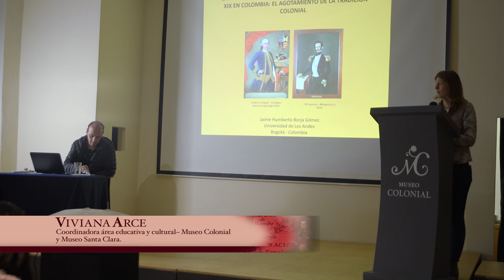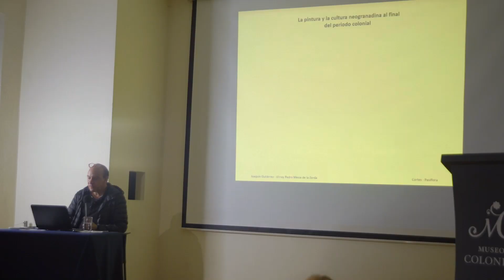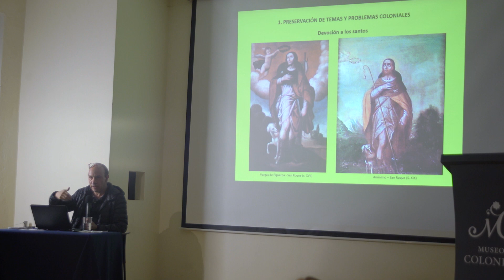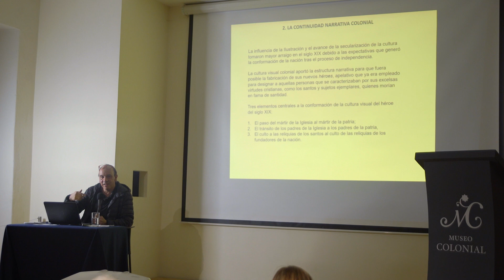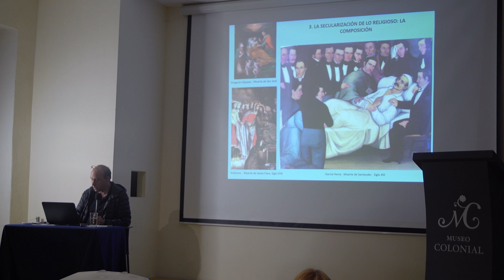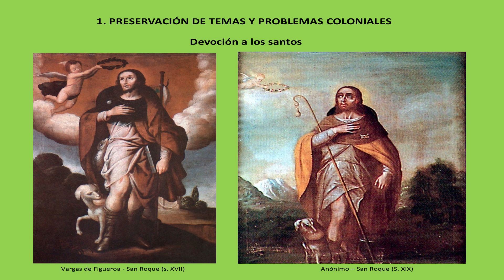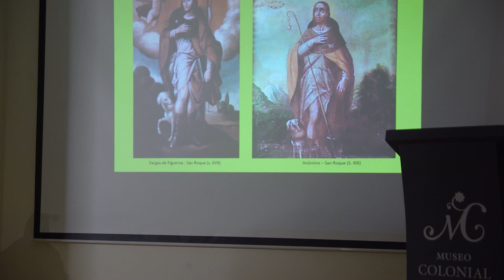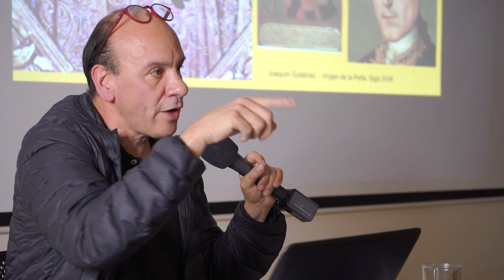XIII Jornadas Internacionales de Arte, Historia y Cultura Colonial: 3. Jaime Borja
Conferencia: “La secularización de las devociones y la pintura colonial del siglo XIX”, por Jaime H. Borja, Universidad de los Andes.

Twitter e Instagram: @museocolonial y @mistaclara